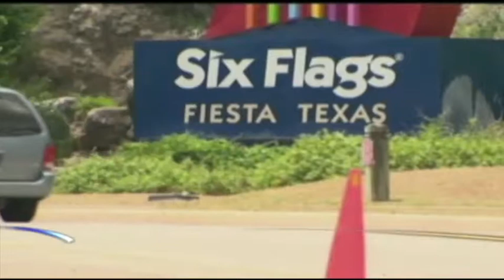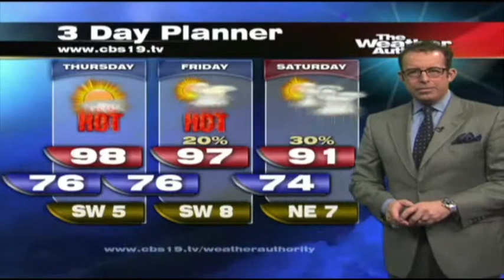Tyler Paper / CBS 19 daybreak video news update for July 24, 2013